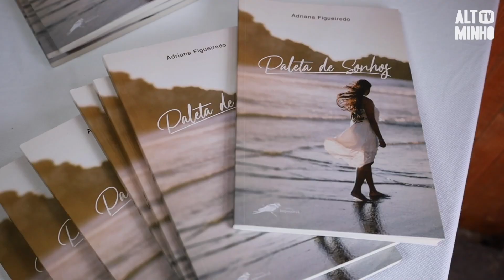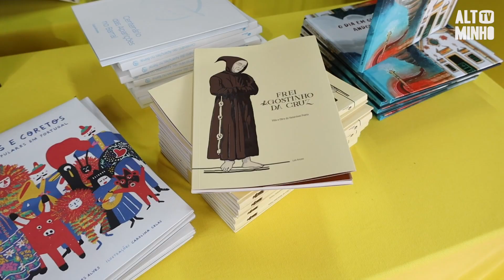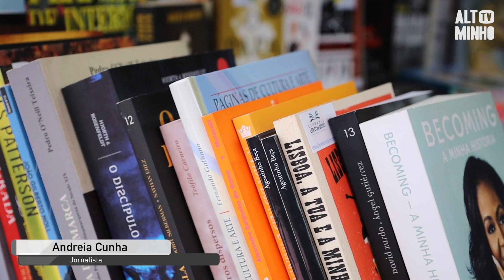Feira do Livro decorre até 12 de dezembro | Altominho TV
A Feira do Livro está de regresso a Ponte da Barca e conta com um vasto programa.
A Feira do Livro de Ponte da Barca pode ser visitada até dia 12 de dezembro, das 10h às 18h.